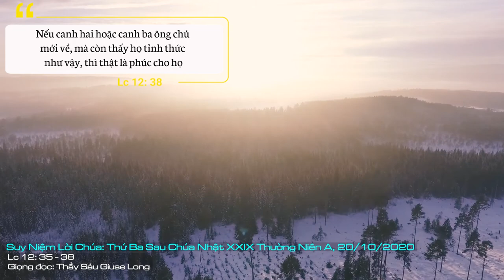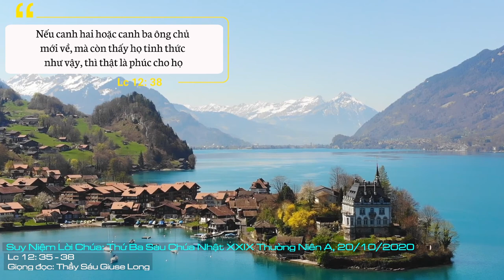Suy Niệm Lời Chúa: Thứ Ba Sau Chúa Nhật XXIX Thường Niên A, 20/10/2020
Thứ Ba Sau Chúa Nhật XXIX Thường Niên A: Xin Chúa cho mỗi người luôn có tinh thần tỉnh thức qua cuộc sống thường ngày bằng những công việc làm cụ thể trong sự hướng thiện, để một khi Chúa đến với mỗi người, cho dù có bất ngờ như thế nào, chúng ta đều sẵn sàng như đầy tớ đang đợi chủ.
Đoạn Tin Mừng hôm nay thuật lại việc Chúa Giêsu căn dặn các môn đệ về sự tỉnh thức để đón chờ Chúa đến.
Tinh thần đón chờ này được ví như người đầy tớ đón chờ ông chủ đi ăn cưới về. Người đầy tớ không hề biết bao giờ ông chủ về, vì theo phong tục truyền thống ngày xưa thì đám cưới của người Do Thái thường kéo dài có khi buổi sáng, có khi cả ngày hay tới đêm khuya. Tuy nhiên, sự chờ đợi của họ không phải chỉ có ngồi và chờ, nhưng phải luôn trong tư thế làm việc, sẵn sàng.
Tại sao lại như vậy? Bởi vì người đầy tớ không hề biết được lúc nào, giờ nào ông chủ trở về. Sự xuất hiện của ông bất thình lình đến độ như tên trộm.
Như vậy, tỉnh thức mà Chúa Giêsu nói đến ở đây chính là mỗi người cần có thái độ sẵn sàng đón chờ ngày Chúa đến; chờ đợi trong tinh thần của kẻ tỉnh thức với những hy sinh, những việc đạo đức, v.v.
Sứ điệp Lời Chúa hôm nay mời gọi chúng ta hãy tỉnh thức để sống trong ơn Chúa. Muốn được sống trong tâm tình con Chúa, phải luôn có thái độ sám hối, ăn năn, làm việc lành phúc đức. Cần luôn có sự thay đổi cuộc sống của mình sao cho phù hợp với tinh thần Tin Mừng, để trở nên gương sáng cho mọi người.
Và một khi làm được những điều như thế, chúng ta sẽ được Thiên Chúa trọng thưởng là hạnh phúc đời đời trong cuộc sống mai sau.
Chúng ta cùng nguyện xin Chúa cho mỗi người luôn có tinh thần tỉnh thức qua cuộc sống thường ngày bằng những công việc làm cụ thể trong sự hướng thiện, để một khi Chúa đến với mỗi người, cho dù có bất ngờ như thế nào, chúng ta đều sẵn sàng như đầy tớ đang đợi chủ. Amen.